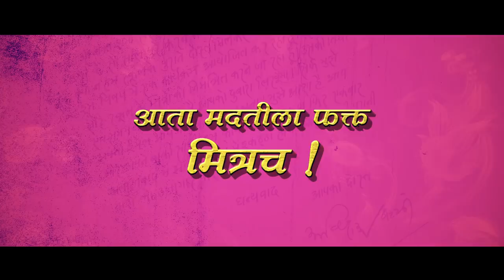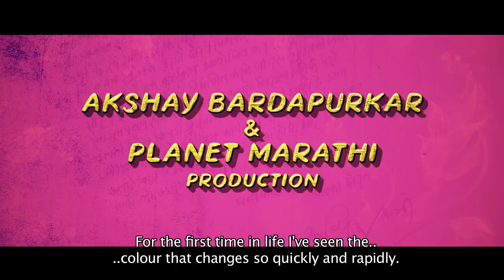AB AANI CD - OFFICIAL TRAILER | Amitabh Bachchan | Vikram Gokhale | Sayali Sanjeev | 13th March 2020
Presenting the official trailer of upcoming marathi movie AB AANI CD Starring Amitabh Bachchan & Vikram Gokhale.

AB Aani CD in cinemas 13th March 2020

CAST : Amitabh Bachchan , Vikram Gokhale , Neena Kulkarni , Subodh Bhave , Sayali Sanjeev , Akshay Tanksale , Lokesh Gupte , Seema Deshmukh , Sagar Talashikar , Sharvari Lohokare
,Sakshi Satish
Presenter : Golden Ratio Films
Produced by Abhayananad Singh, Akshay Bardapurkar, Arvind Reddy, Krishna Persaud, Piiyush Singh
Production House - Planet Marathi Production , Golden Ratio Films & KCR Reddy Production
Directed by Milind Lele
Co-Producers - Jayant Yewale, Sainath Rajadhyaksha, Sushama Satish Bhat, Vinay Ganu
Associate Producer - Ashok Purang, Gayatrri Dilip Chitre, Mangesh K Bhalerao, Soumya Vilekar
Story, Screenplay, Dialogue by Hemant Edlabadkar
Associate Director - Sunil Manjrekar
Lyrics - Vaibhav Joshi
Executive Producer - Rohan Shah
D.O.P. - Suresh Deshmane
Editor - Mayur Hardas
Art Director - Narendra Haldankar
Background Score - Rahul Ranade
Line Producer - Tiger Paws Film
Costume Designer - Kirti Jangam
DI & Dubbing - Magic Jar Cinelab
VFX - Rolling Dice Studios
Sound Mixing - Fiesta Entertainment
Re Recording - Hitendra Ghosh
Makeup - Suhas Gawate
Publicity Design - Milind Matkar
PR - Kartikee Yadav
Marketing & Digital - Diquery Cinescope